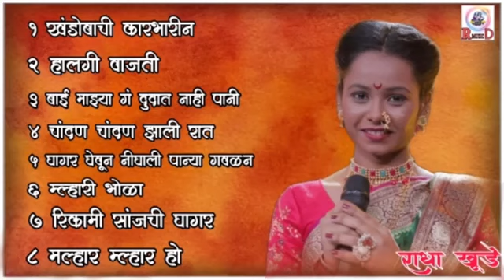RADHA KHUDE || ALL NONSTOP SONG || SUR NAVA DHYAS NAVA RADHA KHUDE ALL PERFORMANCE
radha khude